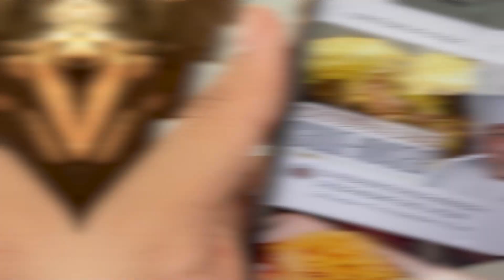QUEM FAZ O MELHOR CROQUE MONSIEUR GANHA!!!